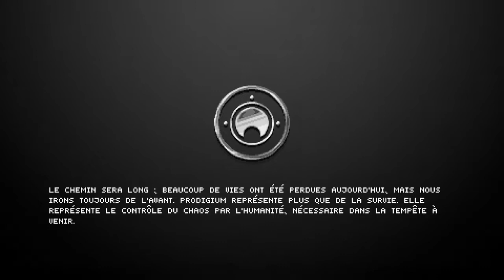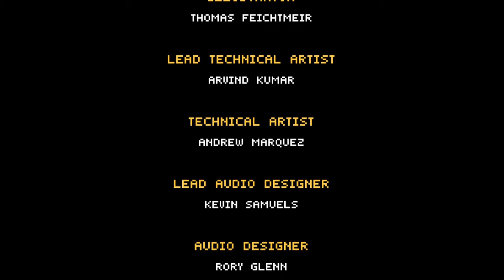The Mummy Demastered - part5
The Mummy Demastered